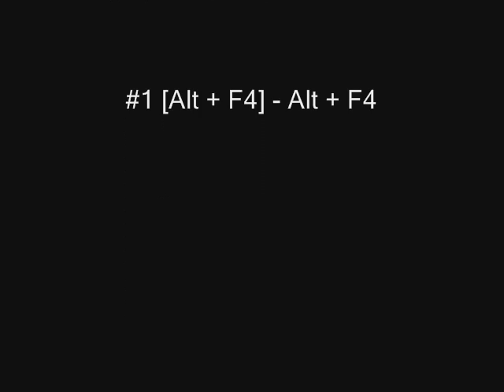Top 5 Cheerful Trance Songs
Song names at the end! Click on my profile for more TRANCE! :D